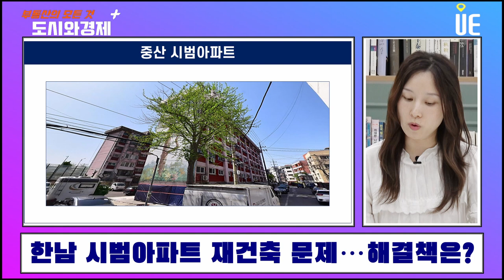한남시범아파트 국공유지문제!! 토지임대부주택 재건축사업 해결가능한가? [도시와경제 플러스]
[한남시범아파트]

1970년 10월 30일 사용승인, 5층, 120세대
서울시 용산구 한남동 1-349
82, 92제곱미터
시세 11억 8천만원~15억원
1종일반구거지역, 미관지구 : 사업성이 낮아 1:1 재건축 추진
옥수동과 한남동 경계쯤, 한남더힐 인접, 한강은 보이지 않지만 언덕위

여기는 대지가 문제 : 한남동 6개 필지 + 옥수동 1개 필지
토지임대부 주택 : 한남시범, 중산시범 등
최근 고덕강일3단지 뉴홈 등도 마찬가지로 토지임대부 주택
리모델링만 추진하고, 재건축이 어려웠음

2016~2017년도에 한남동 5개 필지를 매수해 재건축 추진
24평(대지지분 11.6평), 27평(대지지분 13.29평)

202년 소규모 재건축 사업 조합설립인가(투기과열지구 전매제한)
2021년 현대건설 시공사 선정, 디에이치 메종

그런데 나머지 2개 필지를 매수하는 과정에서 옥수동 필지가 1940년 조선총독부가 지정고시한
공원 안에 있기 때문에 서울시에서 공원으로 복원을 요구
서울시는 옥수동 필지를 공원지정에서 해제하면 선례를 남겨 어렵다는 입장(토지매입불가)
한남동 1개 필지만 해서 재건축 하라는 것이 서울시 의견
이렇게 되면 전체 면적의 30% 정도가 줄어들어, 현재 120세대를 1:1 분양하는 것이 어려움(80가구 가능)

중산시범 사례를 통해 확인해볼 수 있을듯
- 용산구 서부이촌동, 한강변
- 266세대, 39, 49, 59제곱미터
- 1970년도에 입주, 토지가 서울시 것
서울시에서 계속 안판다고 해서 재건축이 안돼다가 결국 팔기로 함(가구당 4억 4천만원 정도)
서울시 공유재산심의회에서 감정평가금액을 바탕으로 결정
아마도 총 추가분담금 10억 이상 나올듯
이처럼 토지 소유자와 협의가 안될 경우 재건축 자체가 어려워지는 문제

반값 아파트라고 부르는 고덕강일3단지, 마곡10-1단지 같은 경우 사전청약을 했는데, 70년동안 토지를 빌려주지만 재건축시 이런 문제가 있을 수 있어 법개정이 필요함